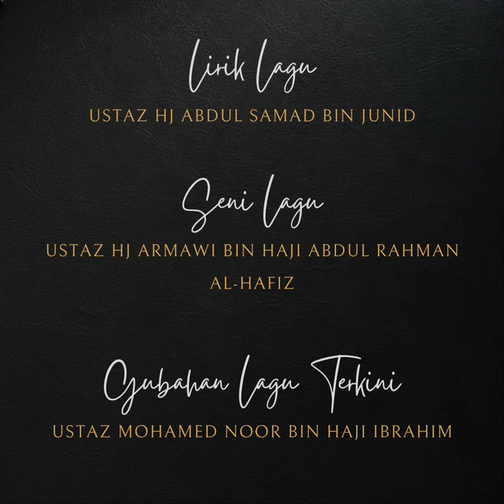LAGU RASMI SMALHB إلى المجدِ والعُلا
إلى المجد والعلا
Ke Arah Kemuliaan & Ketinggian